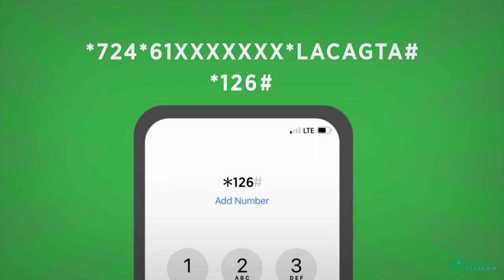Xukuumadda Soomaaliya oo laga dalbaday inay jawaab ka bixiso weerarkii hoteel Xayaat.